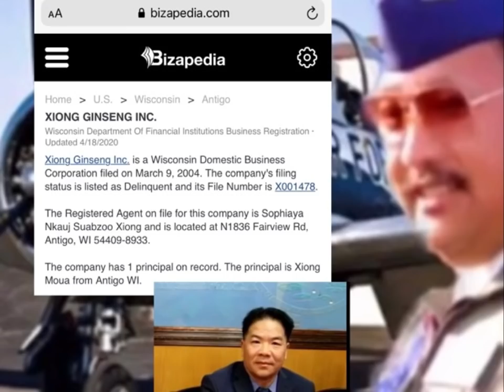XPN Talk Show 12/9/20 Moua Toojphiab Tus sab.